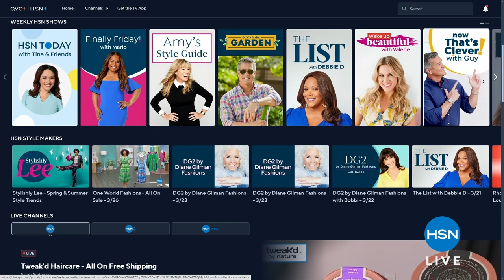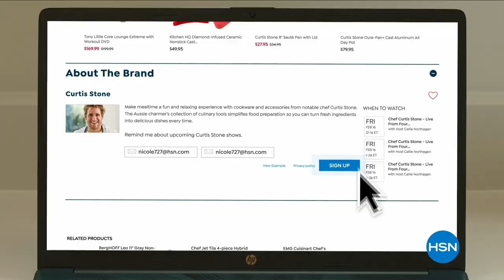HSN | Tweak'd Haircare - All On Free Shipping 03.27.2024 - 11 PM